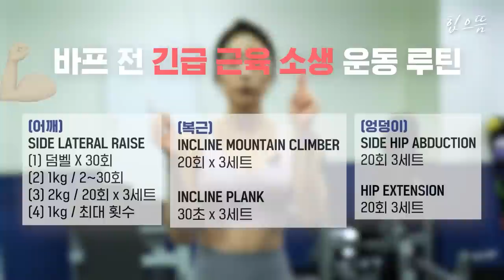[ENG] 바프 촬영 전 필수 시청!! 몸 상태 200% 끌어올리는 꿀팁 대방출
버금이들!
제가 아큐브 블루크루로 선정되었습니다!!💛
블루크루 으뜨미가 된 제가 알려드린 렌즈 착용&제거 꿀팁과 바프 꿀팁 잘 보셨나요?
바프 얼마 남지 않은 우리 버금이들이 도움이 되었으면 정말 좋겠네요💗

그리고 또 가져온 이벤트 소식!!
아래 이벤트에 참여하면 아큐브 한정판 필름 카메라를 얻을 수 있다고 하니 우리 버금이들 많관부~~ 🤲

📢아큐브® 렌즈 착용&제거가이드 영상을 통해 렌즈를 쉽고 편안하게 경험하세요!

✅ 지금 바로 아큐브® 이벤트에 참여하고 푸짐한 경품을 받아보세요!

[Event 1] 아큐브® 블루크루 스토리 스티커 이벤트

여행하거나 운동하는 사진과 함께 아큐브® 스티커를 붙여 인스타그램 스토리에 업로드하면 참여완료!
유럽왕복 항공권 / 에어팟 맥스 / 아큐브® 블루키트(아큐브® 한정판 카메라 굿즈) / 네이버페이 5천원권 등
푸짐한 경품을 놓치지 마세요. 더 자세한 내용은 다음 링크를 참조해주세요

[Event 2] 아큐브® 댓글 퀴즈 이벤트

Quiz. 아큐브®렌즈 착용시, 렌즈의 앞 뒷면을 확인하기 위해 000마크를 확인하여야 합니다. 000는 무엇일까요?
Hint. 영상 50초 부근을 확인해주세요!

댓글로 퀴즈의 정답을 적어 주신 분들 중 총 20분께 영상 속 아큐브® 블루키트(아큐브 한정판 카메라 굿즈)를 드립니다.
기간 : 4월 28일 ~ 5월 3일/ 당첨자 발표(5월 4일/ 대댓글로 발표하오니 확인해주세요)

✅ 영상 속 아큐브® 블루키트(아큐브 한정판 카메라 굿즈) 받는 또 하나의 방법? 아큐브® 첫 구매 고객 3000명에게 드립니다.

KR_2023_292